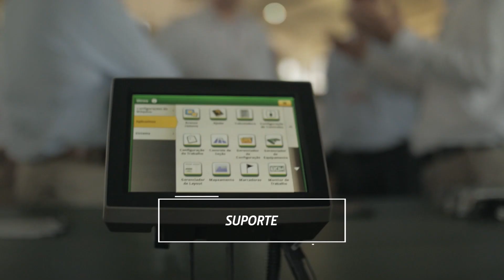John Deere Agrishow 2019: Pessoas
Quer ver o que rolou no nosso estande na Agrishow 2019?

Descubra por que

Clique e escolha o que você quer ver!*

*Imagens feitas durante evento público, estando autorizada sua veiculação.